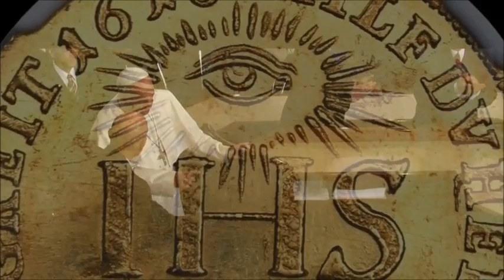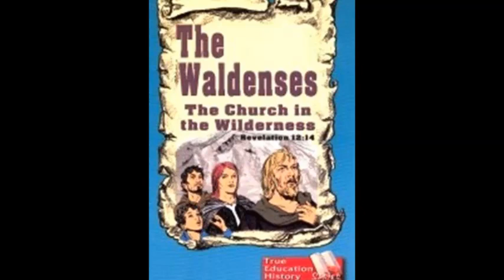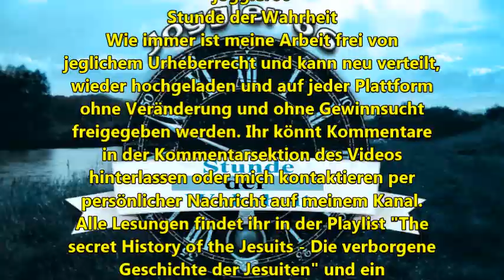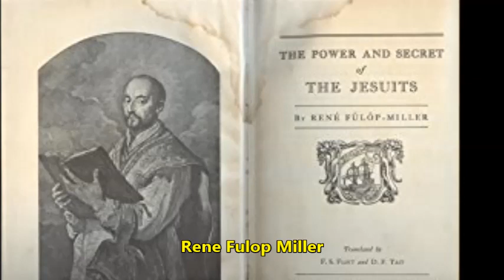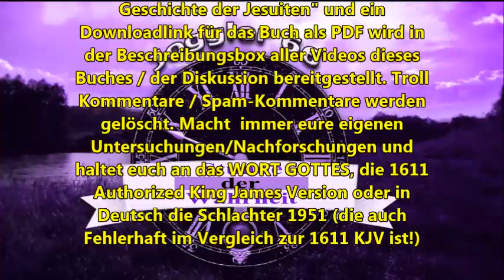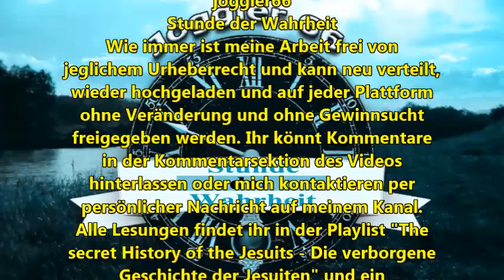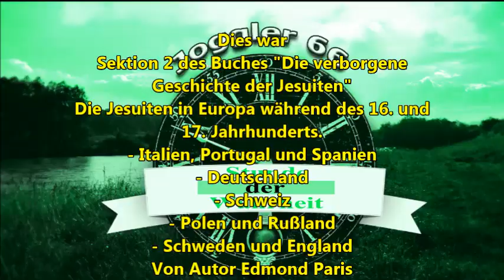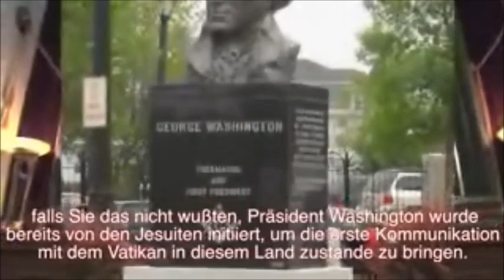Die Jesuiten in Europa während des 16. und 17. Jahrhunderts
Teil 2 der Buchlesung/Besprechung "Die verborgene Geschichte der Jesuiten"
- Italien, Portugal und Spanien
- Deutschland
- Schweiz
- Polen und Rußland
- Schweden und England